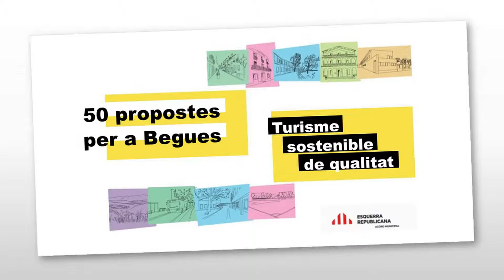TURISME SOSTENIBLE amb Eduard Emeterio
Eleccions Municipals 2019 / Esquerra Republicana de Catalunya a Begues